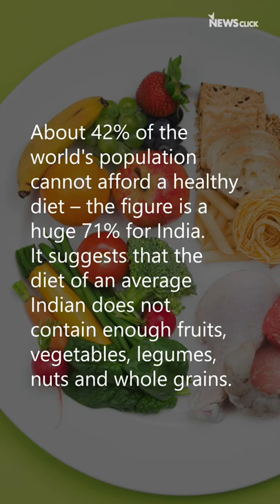More than 1.7 mn Indians die every year due to diseases which attribute to dietary risk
Despite the Central government's increasing food grain output and stock records, more than 1.7 million Indians die due to diseases attributable to unhealthy diets. The diet of an Indian, on average, lacks fruits, vegetables, legumes, nuts and whole grains, as revealed by the State of India's Environment 2022 report.